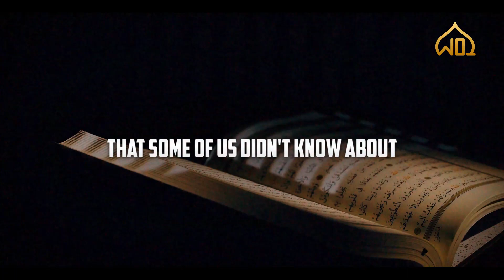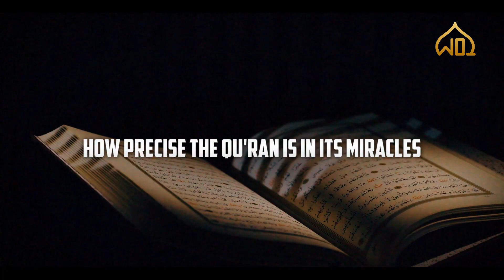A Mathematical Miracle in the Quran that will Blow Your Mind - Part Two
Mathematical Miracles of the Holy Quran.

The World is full of signs to the believers and this channel will be dedicated to bringing everything together.
Jazakumullahu Khair...